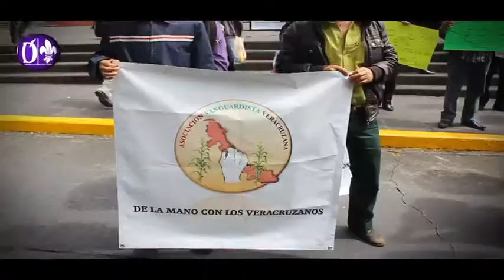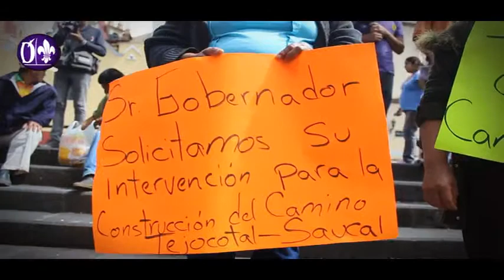Bloqueo en el centro de Xalapa, exigen camino Tejocotal-Saucal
Xalapa, Ver.- Miembros de la Asociación Vanguardia Veracruzana, bloquearon el centro de la capital del estado, para exigir la construcción del camino Tejocotal-Saucal, al medio día se mantenía cerrada la circulación y advirtieron que no se irán hasta que les resuelvan.